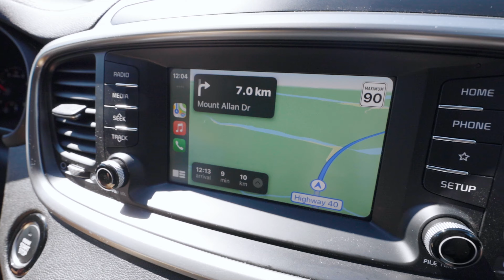Best Hike in Banff (Wasootch Peak + Big Beehive) | 阿尔伯塔，班夫徒步之旅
For our first post pandemic trip, we decided to go hiking in one of the most beautiful places in Canada - Banff, Alberta. We went on two major hikes - Wasootch Peak in the Kananaskis Valley and Lake Agnes/Big Beehive at Lake Louise in Banff National Park. Join us as we epicly fail one summit and majorly succeed another - you can’t win every time, right?

疫情后的第一场旅行，我们选择了前往阿尔伯塔的旅游胜地——班夫。我们分别在Kananaskis Valley的Wasootch Peak和班夫国家公园的Big Beehive at Lake Louise进行了两场徒步旅行。快来看看我们如何成功完成了两个行程中的一个，至于另一个嘛...哪儿有常胜将军嘛是吧？

0:00 Enroute to Calgary!
2:10 Driving to Kananaskis Valley
3:19 Kananaskis Mountain Lodge
5:02 Hiking Wasootch Peak
8:51 Driving to Banff
12:08 Hiking Big Beehive

✰ FOLLOW US ✰
Liza’s Instagram: @lizaamironovaa
Will’s Instagram: @williamzhou

✰ ABOUT US ✰
Will and Liza are a Chinese-Russian couple living in Toronto, Canada. Discovering and documenting the quirks and curiosities of world’s cultures, starting with our own.

Will和Liza是一对生活在多伦多的跨国情侣，分别来自于中国和俄罗斯。希望通过这个频道发掘并记录下生活中所遇到的文化差异和趣事。

✰ EQUIPMENT ✰
Main camera: Canon EOS R
Lens: Canon RF 15-35 F2.8L IS USM
Mic: Rode VideoMic Pro+
Gimbal: Zhiyun WEEBILL-S